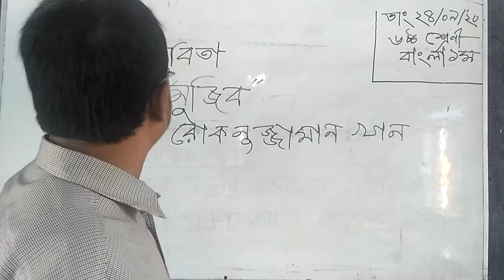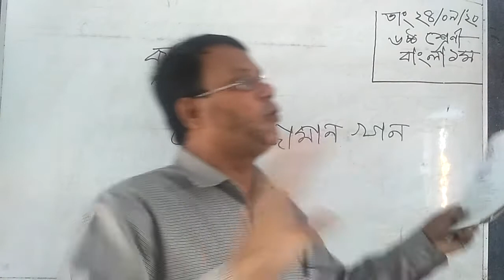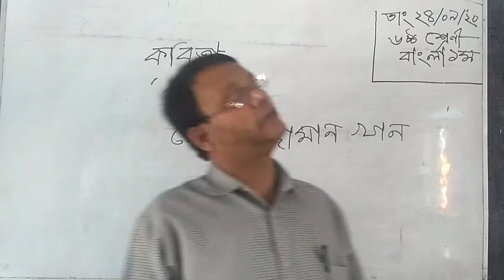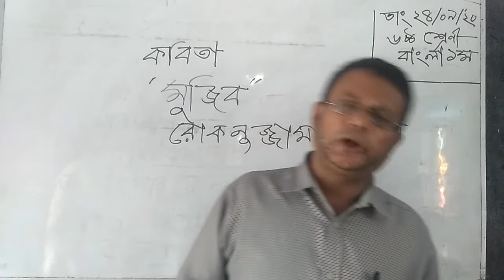দাখিল ৬ষ্ঠ শ্রেণির- বাংলা ১ম পত্র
মাদরাসা-এ-মুহাম্মদিয়া অাহমদিয়া সুন্নিয়া (অালিম),
 বানুর বাজার,  ভাটিয়ারী, সীতাকুণ্ড, চট্টগ্রাম।

দাখিল ৬ষ্ঠ  শ্রেণির
বাংলা ১ম পত্র
 শিক্ষক -  মুহাম্মদ সরওয়ার হোসেন
(সিনিয়র শিক্ষক)